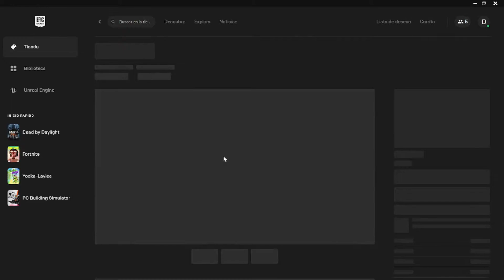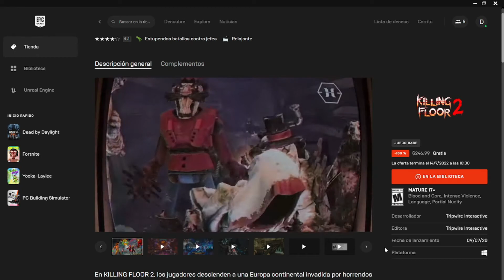Killing Floor 2 | CREEEPEEEER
Una partida en el modo semanal donde los enemigos explotan (y hacen daño) al morir. Aprovechen que está gratis en la Epic Games (en el momento que subo esto) para que consigan este juego tan entretenido.

Y también espero que les guste este video c;